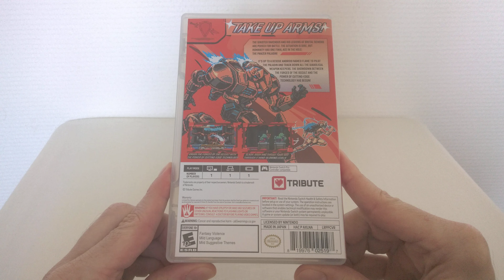Overview / Aperçu # 020 Panzer Paladin Best Buy Cover (Limited Run)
Panzer Paladin Best Buy Exclusive Cover Sheet (NSW)

Développeur / Developer : Tribute Games
Editeur / Publisher : Tribute Games
Plateforme / Platform : Switch (Nintendo)
Année / Year : 2021
Année de sortie initiale / Initial release year : 2020

Inclus / Included :
- Un boîtier Switch standard / A Switch standard case
- La jaquette de Panzer Paladin, avec verso illustré, exclusive aux magasins Best Buy / Panzer Paladin Best Buy exclusive cover sheet with interior art